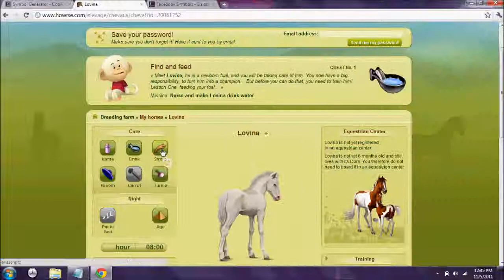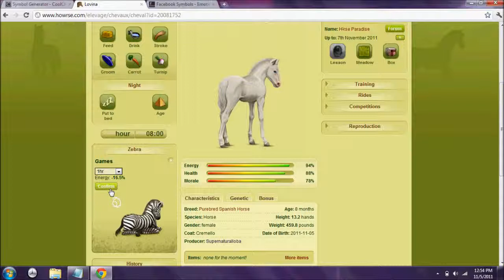Howrse Tutorial || Day 2: Horse Care